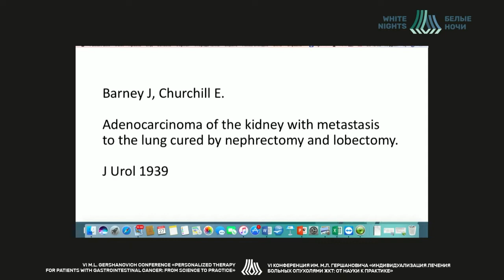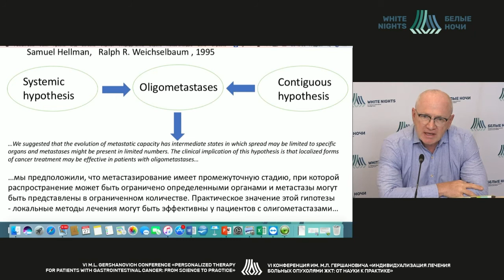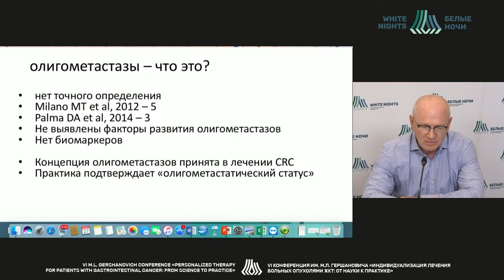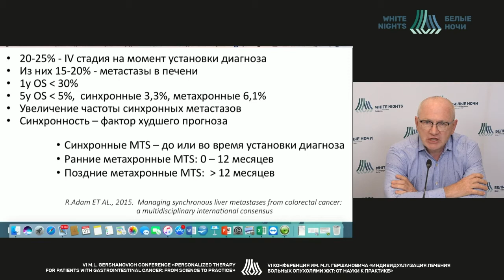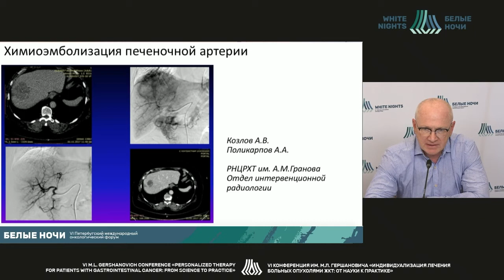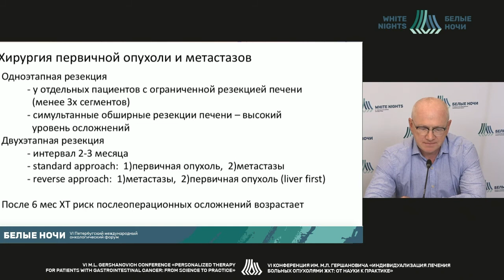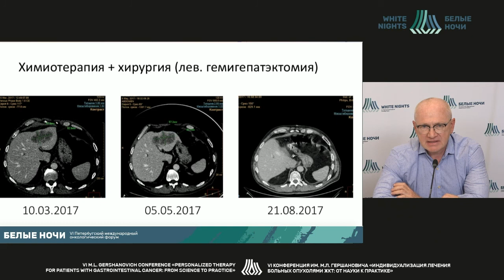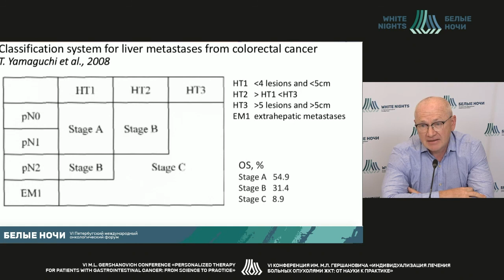КРР с олигометастатическим развитием: есть ли шанс на излечение? Позиция хирурга-онколога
Доманский Андрей Александрович - врач-онколог хирургического отделения абдоминальной онкологии , научный сотрудник научное отделение опухолей желудочно-кишечного тракта ФГБУ «НМИЦ онкологии им. Н.Н. Петрова» Минздрава России, к.м.н., Санкт-Петербург